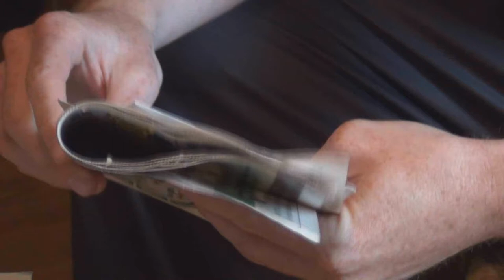the CataComb Creeps - Cash Now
the Catacomb Creeps make a commercial for a financial institution, with hilarious results.